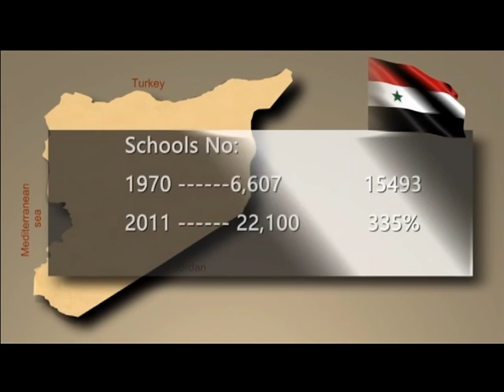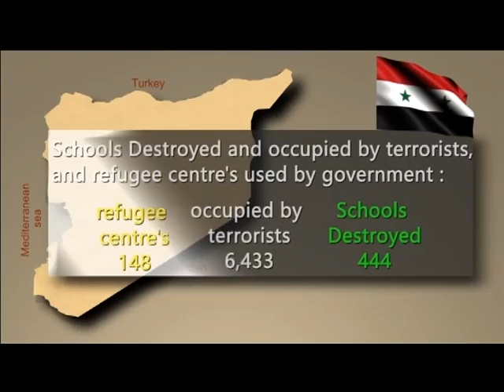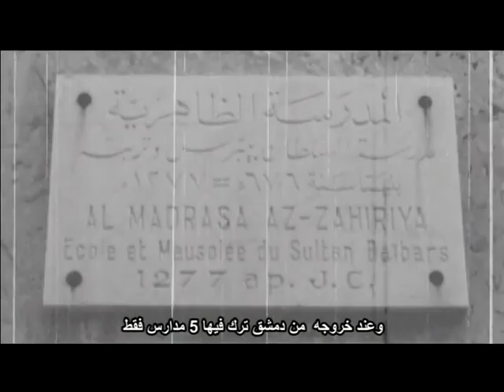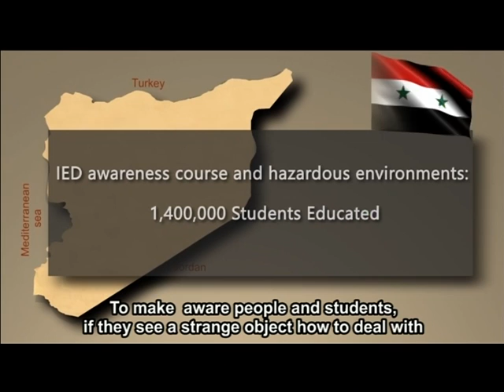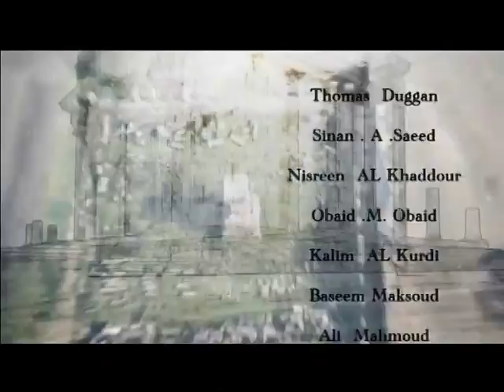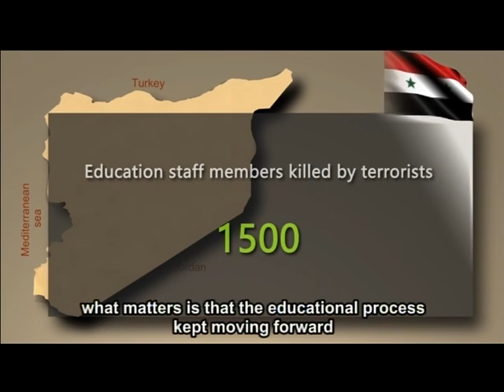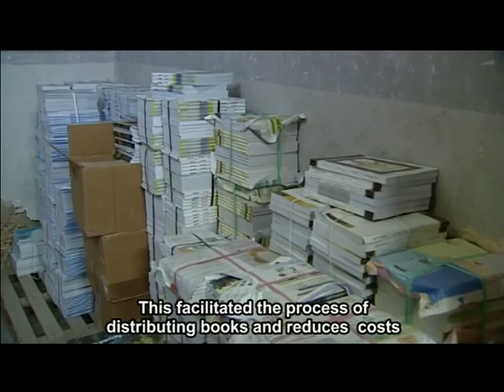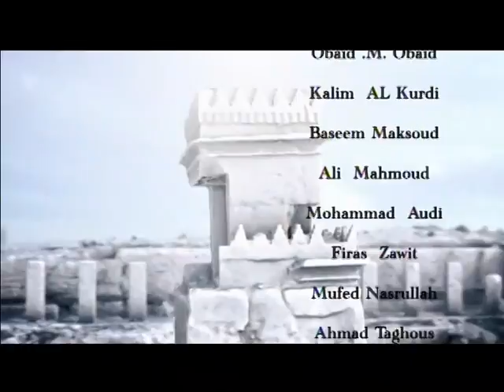Education in Syria - Full Version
Documentary about Syria's free and progressive education system by Sinan Saeed and Tom Duggan